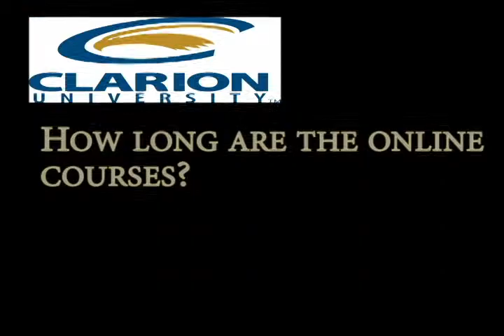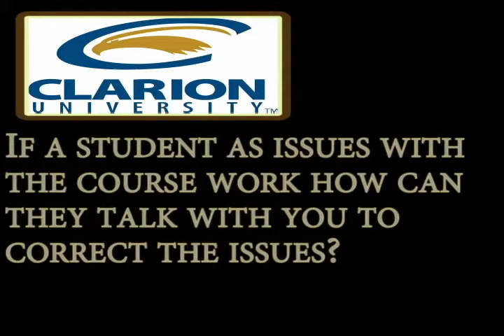Clarion University Graduate Program Library Science Professor 2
Dr. Macaferri gives his insight on Library Science graduate programs at Clarion University